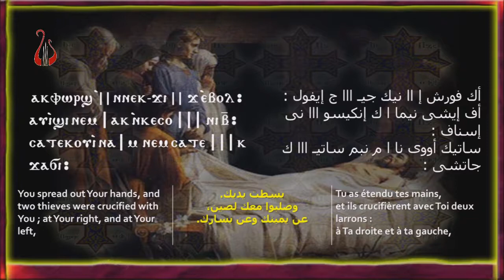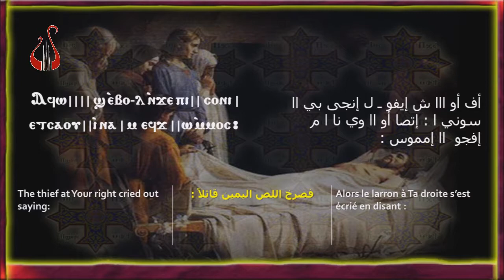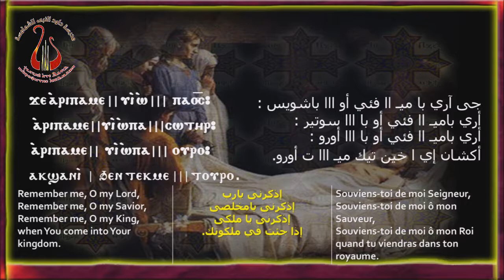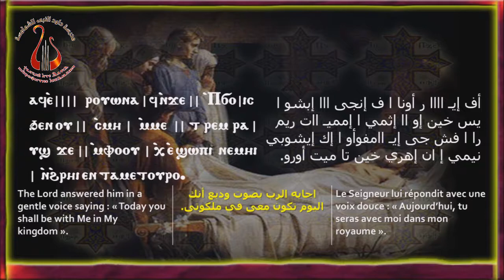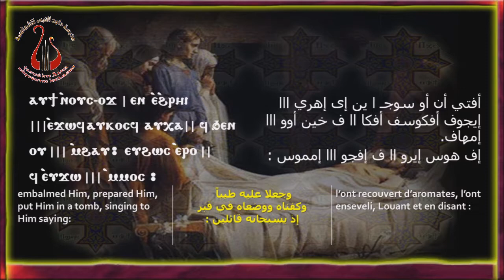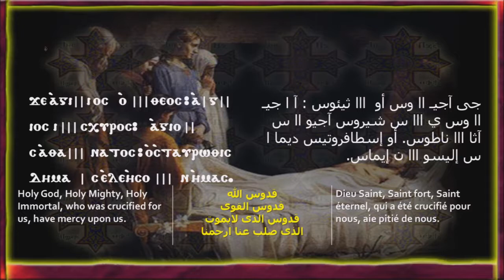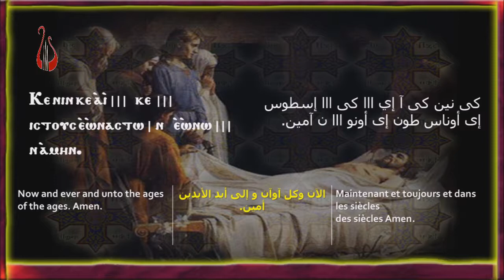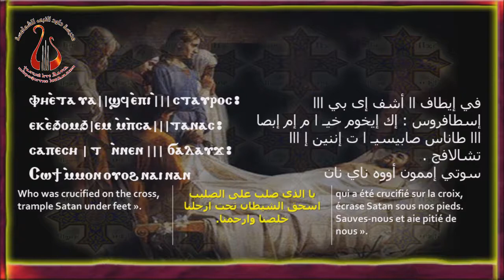Golgotha - لحن غولغوثا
الجلجلة بالعبرانية والأقرانيون باليونانية الموضع الذى صلبت فيه يارب بسطت يديك وصلبوا معك لصين عن يمينك وعن يسارك وانت كائن فى الوسط أيها المخلص الصالح.
المجد للآب والابن والروح القدس.
فصرخ اللص اليمين قائلاً اذكرنى ياربى اذكرنى يا مخلصى اذكرنى يا ملكى اذا جئت فى ملكوتك،
آجابه الرب بصوت وديع انك اليوم تكون معى فى ملكوتى.
الآن وكل اوان والى دهر الدهور. آمين.
أتيا الصديقان يوسف ونيقوديموس واخذا جسد المسيح وجعلا عليه طيباً وكفناه ووضعاه فى قبر وسبحاه قائلين قدوس الله، قدوس القوي، قدوس الذى لا يموت الذى صلب عنا ارحمنا.

Golgotha in Hebrew, kranion in Greek, the place where Thou wert crucified, O Lord. Thou stretched out Thine hands, and they crucified two thieves with Thee; one on Thy right side, the other on Thy left, and Thou, O good Saviour, in the midest.
The right-hand thief cried out saying: Remember me, O my Lord, remember me, O my saviour, remember me, O my King, when Thou comest into Thy Kingdom. The Lord answered him in a lowely voice saying: This day you will be with Me in Paradise.
Both now, and ever and unto the age of ages. Amen.
The righteous Joseph and Nicodemus came took away the Body of Christ, wound it in linen cloths with the spices, and put it in a spulchre and praised Him saying: "Holy God, Holy Mighty, Holy Immortal, who was crucified for us, have mercy on us."

Le Golgotha en hébreux,
le lieu du crâne en grec,
ce lieu où Tu as été crucifié Seigneur,
Tu as étendu tes mains.
Et ils crucifièrent avec Toi deux larrons :
à Ta droite et à ta gauche,
et Toi en leur milieu,
ô bon Sauveur.
Gloire au Père au Fils et au Saint-Esprit.
Alors le larron à Ta droite s’est écrié en disant :
Souviens-toi de moi Seigneur,
Souviens-toi de moi ô mon Sauveur,
Souviens-toi de moi ô mon Roi
quand tu viendras dans ton royaume.
Le Seigneur lui répondit avec une voix
douce : Aujourd’hui,
tu seras avec moi dans mon royaume.
Maintenant et toujours et dans les siècles
des siècles Amen.
Les deux justes :
Joseph et Nicodème
ont pris le Corps du Christ,
l’ont recouvert d’aromates,
l’ont enseveli,
en le louant et en disant :
Dieu Saint, Saint fort,
Saint éternel, qui a été crucifié pour
nous, aie pitié de nous.
des siècles Amen.